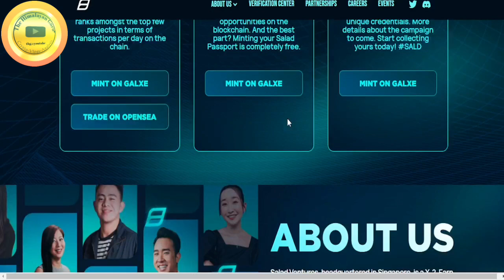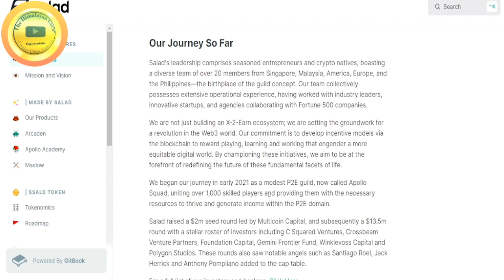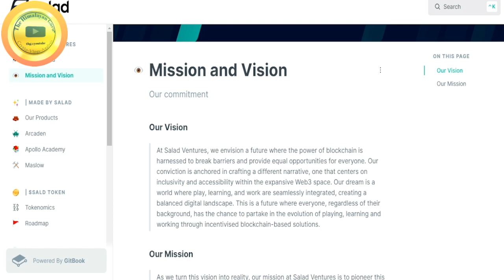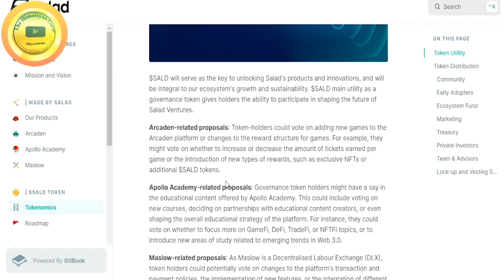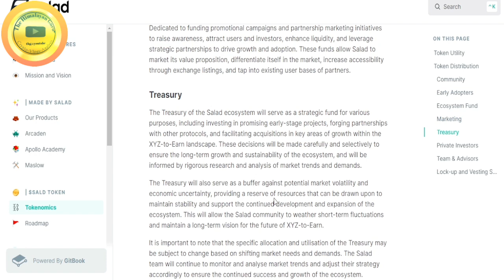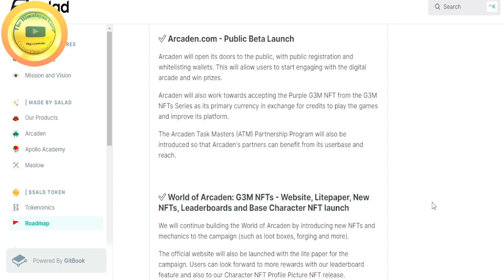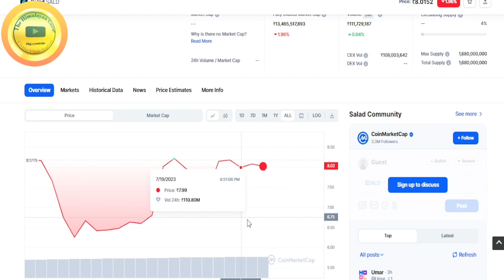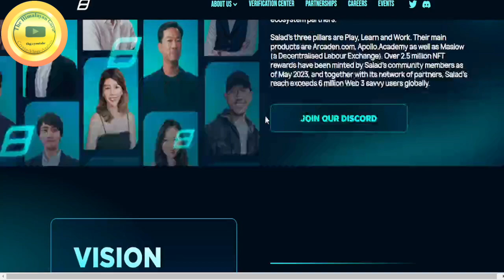Salad Ventures - एक ज़बरदस्त Project - Bullish on $SALD - A Better Choice - Cex Listings Coming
About this Video:

Salad Ventures, headquartered in Singapore, is a X-2-Earn ecosystem project that uses innovative growth strategies and blockchain technology to help Web 3 projects scale. By incentivising activity on our platforms and partnering with other projects, we provide equal earning opportunities for our community members and promote growth for our ecosystem partners.
Salad’s three pillars are Play, Learn and Work. Our main products are Arcaden.com, Apollo.Academy as well as Maslow. Over 2.5 million NFT rewards have been minted by Salad’s community members as of May 2023, and together with our network of partners, Salad’s reach exceeds 6 million Web 3 savvy users globally.